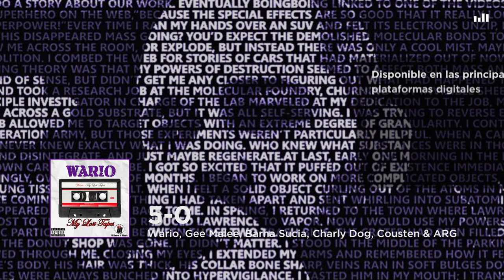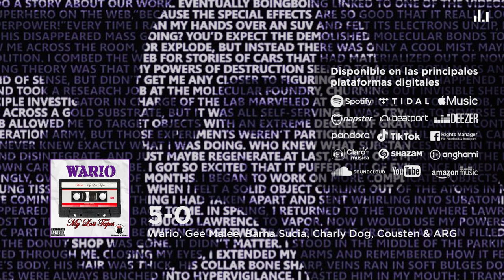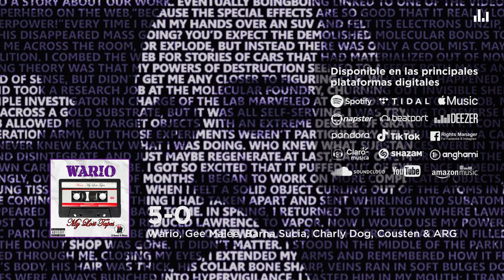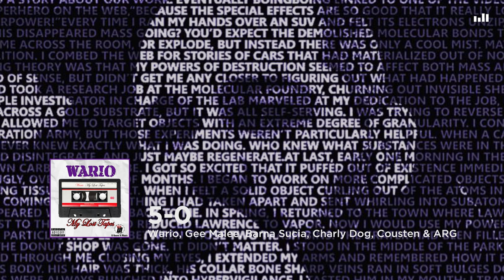Wario, Gee Malee, Barna Sucia, Charly Dog, Cousten & ARG - 5-0